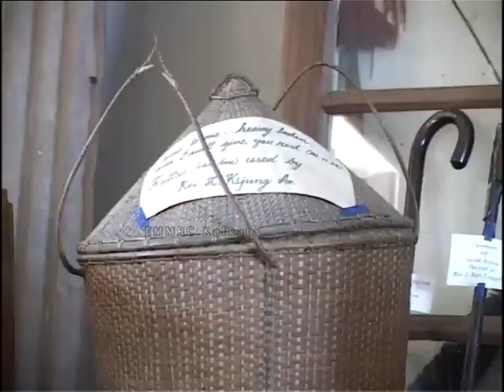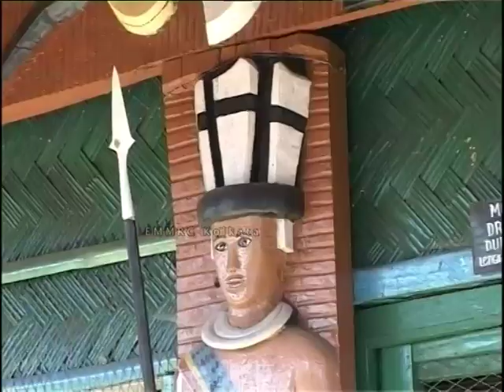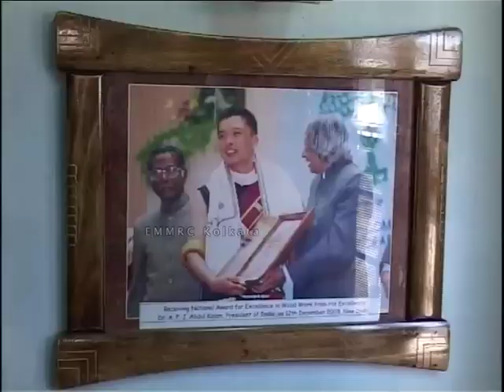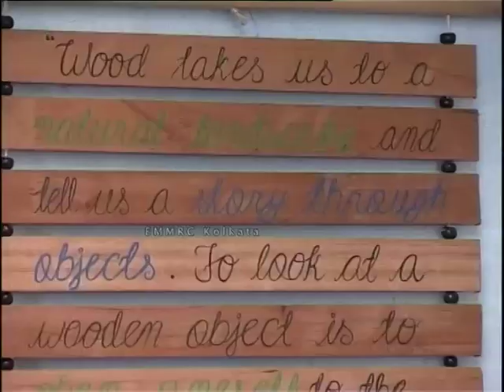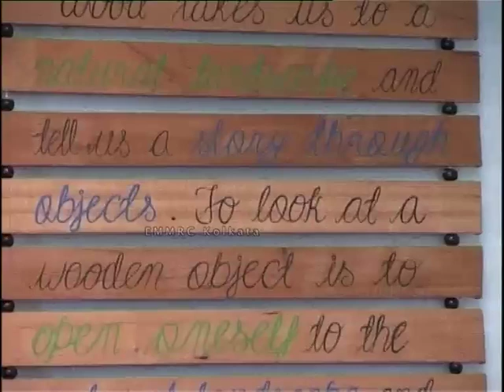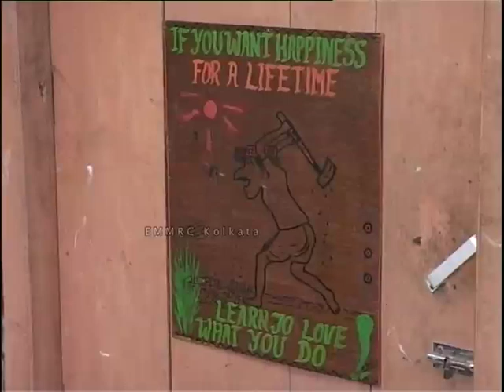Ao's of Nagaland part 5- Handicraft & Handloom industry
Ao’s of Nagaland part 5

This programme made by Moasunep Kichu deals with the handicraft and handloom industry of the Ao tribe of Nagaland.
The Naga handlooms are colourful. Each tribe has its own distinctive traditional patterns and colours, which identifies the given tribe and the individual status.

In the past the art of spinning cotton and weaving were quite popular but this was the domain of women.
Traditionally the Aos used blue and red colours or dyes. Once the threads are dyed, they are taken to the loom, a simple apparatus made of bamboo stick and wood.

The Aos can make many things out of bamboos, like baskets, mats and kitchen items. Painting and woodcarving are not exception. They can work wonders with just a simple drilling machine, dao, chisel and hammer.

Today, the advancement of technology and abundance of raw material have helped the people to produce more goods with different designs.  Tradition need not be sacrificed. Traditional art and artifacts can be a rich source of income for the skilful and innovative entrepreneur.